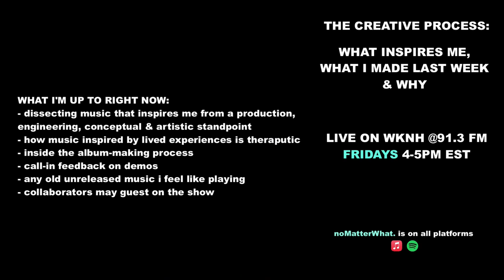Interview W/ Elijah Boisvert on WKNH Keene!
FRIDAYS 4-5PM EST!
OR TUNE TO 91.3 FM (:
(Alpha listeners download the free TuneIn app and listen there so they don't have to use a website)
Made possible by WKNH Keene!

~~~ ~~~ ~~~ Things mentioned ~~~ ~~~ ~~~
Elijah's bandcamp:

Y'all have a blessed day!